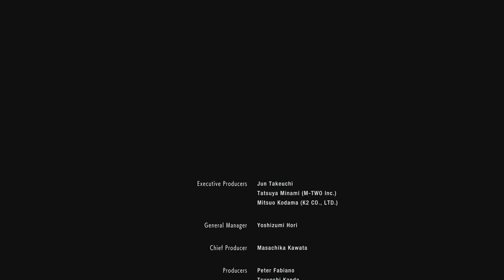Resident Evil Remake Xbox Serie X The Final